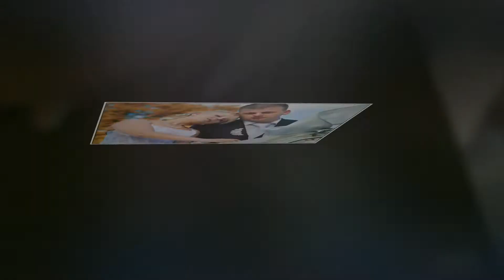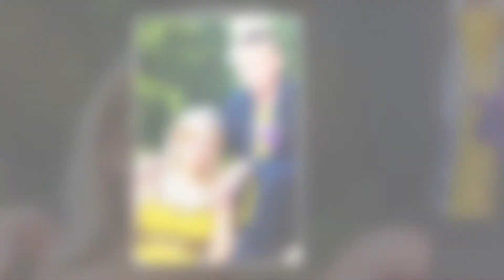Vestuvių fotofilmas Edgaras & Teresa (Photomen studio)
Edgaras & Teresa - vestuvinis foto filmas 2012 - (Photomen Production)

- Butinai ziureti su garsu, kokybe pasidarius 1080p ir pasididinus ant viso ekrano!
- Fotografas - Dmitrij Stepanenko